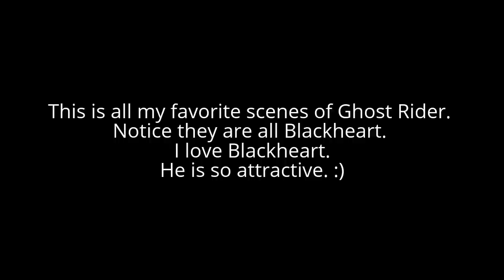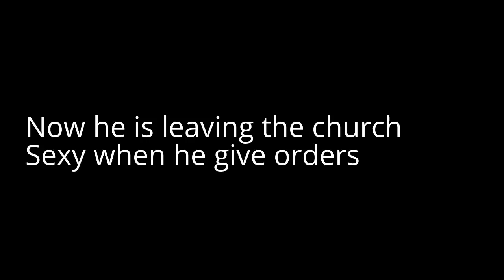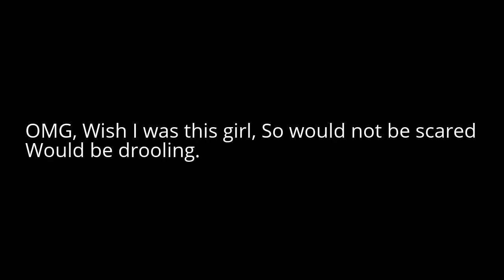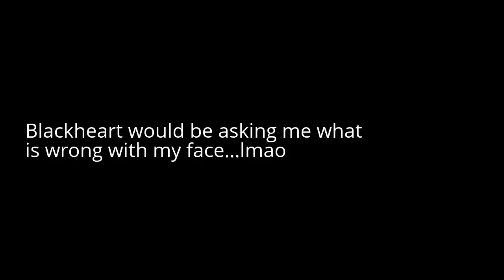Best Scenes of Ghost Rider, In my opinion. Blackheart Rocks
I made this because I noticed quite a few Blackheart fans in my comments. So, in honor of them (especially females) I gave you a nice lengthy video that I would prolly watch myself. I actually laughed at myself in the ending. Well Enjoy folks.

Also check out some of my other videos, I do more than just movies. Thanks guys.

LOVING BLACKHEART